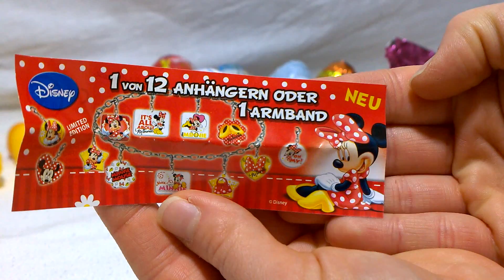Kinder Minnie Mouse Surprise Egg Unwrapping-Sorpresa uovo di Minnie Mouse, Минни Маус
Hi girls! Today I'm unwrapping, opening Kinder Minnie Mouse surprise egg.